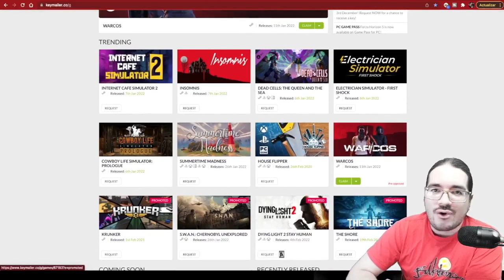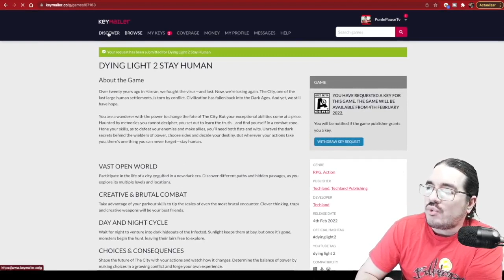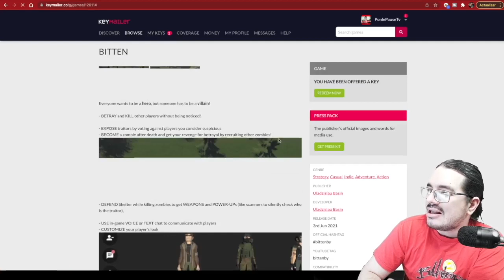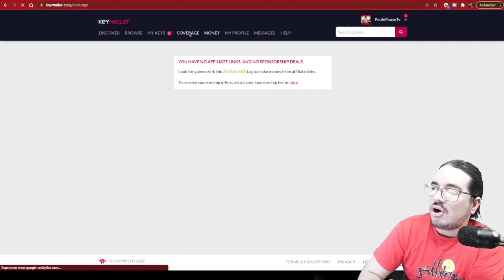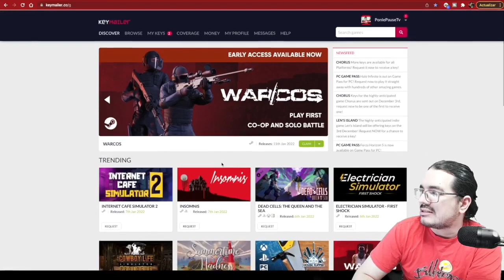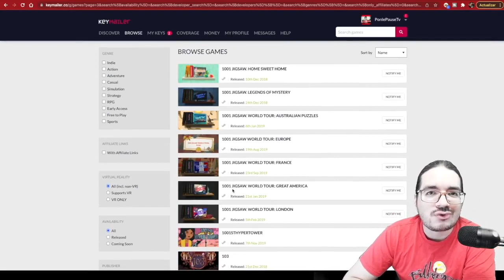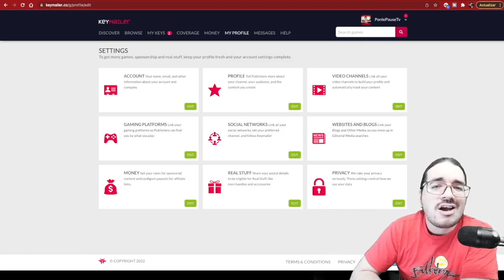CONSOLAS GRATIS, JUEGOS y DINERO | Para Youtubers y Stramers | Keymailer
Contacta con marcas, consigue juegos y patrocinios o consolas de videojuegos en Keymailer.co. No es un video promocionado asi que deja tu like ✌🏻

                                  👓👚👕MIS TIENDAS👕👚👓

                                           🤝DONACIONES🤝

Por ahora no puedo ofrecer nada a cambio mas que mi sincero agradecimiento en vídeo, pero todos los donadores entran en una lista personal y espero poder ofrecerles algo a cambio en el futuro.

                                      💵💰NEGOCIOS💰💵